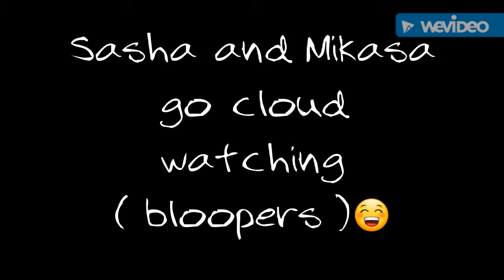Sasha and Mikasa go cloud watching ( AOT~ BOOLPERS~ )